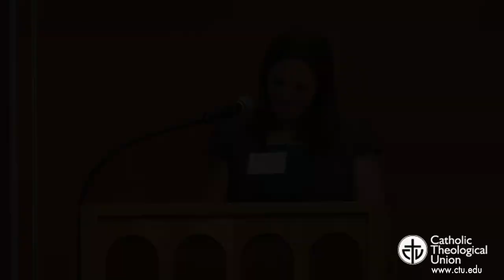Catholic Theological Union: Lauren Schwer responds to Dr. Edward P. Hahnenberg's Lecture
Lauren Schwer responds to Dr. Edward P. Hahnenberg's lecture on "Slipping into Silent Slumber: Vocation Over the Centuries." This was recorded at Catholic Theological Union as part of the Catholics on Call Partner Conference, September 19, 2013.